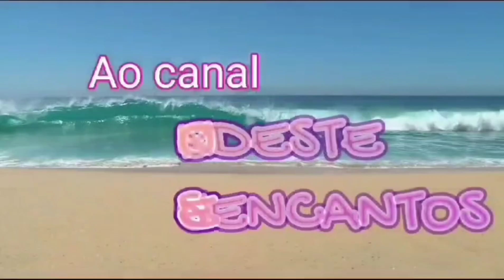Marés De São José da Coroa grande